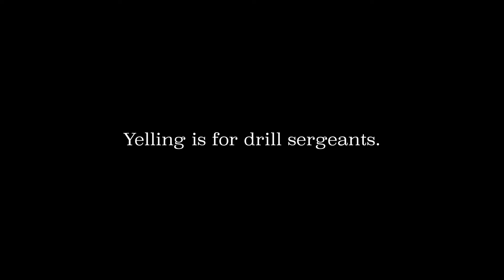Relentless & Condescending: Hassle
Brandon J. Broderick, Personal Injury Attorney At Law

We all need a little help, sometimes we need a lot. Brandon J. Broderick is here to help you 24/7

0:00 Personal Injury Lawyer
0:01 Car Accident Lawyer
0:02 Truck Accident Lawyer
0:03 ATV Accident Lawyer
0:04 Bicycle Accident Lawyer
0:05 Boating Accident Lawyer
0:06 Bus Accident Lawyer
0:07 Catastrophic Injury Lawyer
0:08 Construction Accident Lawyer
0:09 Motorcycle Accident Lawyer
0:10 Pedestrian Accident Lawyer
0:11 Slip & Fall Accident Lawyer
0:12 Accident Lawyer
0:13 Workers Compensation Lawyer
0:14 Discrimination Lawyer
0:15 Wrongful Death Lawyer
0:16 Employment Law Lawyer
0:17 Vaccine Injury Compensation
0:18 Accident Lawyer
0:19 Toxic Exposure
0:20 Personal Injury Attorney
0:21 Car Accident Attorney
0:22 Truck Accident Attorney
0:23 ATV Accident Attorney
0:24 Bicycle Accident Attorney
0:25 Boating Accident Attorney
0:26 Bus Accident Attorney
0:27 Catastrophic Injury Attorney
0:28 Construction Accident Attorney
0:29 Motorcycle Accident Attorney
0:30 Pedestrian Accident Attorney
0:31 Slip & Fall Accident Attorney
0:32 Accident Attorney
0:33 Workers Compensation Attorney
0:34 Discrimination Attorney
0:35 Wrongful Death Attorney
0:36 Employment Law Attorney
0:37 Vaccine Injury Compensation
0:38 Accident Attorney
0:39 Personal Injury Lawyer
0:40 Attorney
0:41 Lawyer